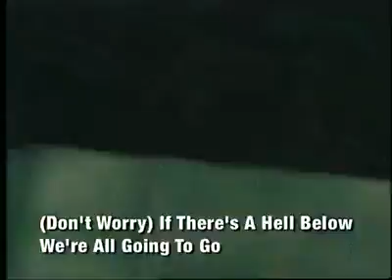Curtis Mayfield ~ (Don't Worry) If There's A Hell Below, We're All Gonna Go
•1970•

As the leader of the Impressions, Mayfield not only performed, but wrote and produced the music, something that wasn’t exactly normal for that day. This move would go on to influence many artists in the years to come. As a solo artist, he was a pioneering face of Funk, while simultaneously illustrating the struggles in the Black Community, and promoting Black Pride. Some say that Super Fly was his best achievement.

Mayfield’s music brings up a lot of emotions: sadness, struggle, confusion, but also happiness. As we listen to more and more of his music, and dig deeper and deeper into his catalog out in the field, we began to understand that struggle a little more, and appreciate Curtis Mayfield as not just an artist, but an incredible person.

While The Impressions had shown occasional flashes of darkness or outrage, Mayfield’s sweet, silky tenor sounded more pleading than pummeling. It didn’t help that the diminutive, baby-faced Mayfield—whose bucktoothed smile is plastered on almost every Impressions LP—kind of looked like a teddy bear.

Even at its most corrosive, “Hell Below” is immaculately produced and played. Latin percussion syncopates and pops. Wah-pedaled guitars scratch and snarl. The string section screeches like a chorus of fallen angels. Tied together by that monstrous, sinister, slithery bass line, it makes for eight unrelenting minutes of the deepest, lushest funk of its era.